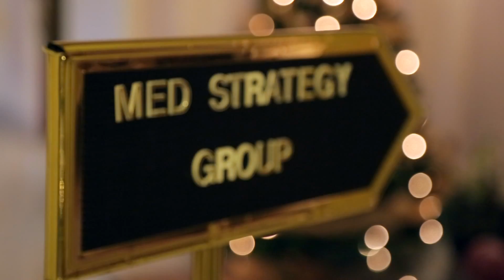U.S. and EU Objectives in the Med - Mediterranean Strategy Group, Naples, 2014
Nathalie Tocci, Deputy Director of the Istituto Affari Internazionali, Rome

Brian Katulis, Senior Fellow, Center for American Progress

Michael Köhler, Director for European Neighborhood Policy, European Commission, Brussels

Ellen Laipson, President and CEO, Henry L. Stimson Center, Washington D.C.

From December 3-5, GMF held its 10th Mediterranean Strategy Group (MSG) meeting in Naples, Italy. The theme of this meeting was the evolving role of the U.S. in the Mediterranean, addressing topics such as trade and investment, regional security, and the outlook for transatlantic partnership in the Mediterranean. Around 40 experts and officials from the public and private sectors on both sides of the Atlantic and the Mediterranean met for two days of informal roundtable style discussion under the Chatham House rule. The Naples meeting included remarks and a lively conversation with Admiral Mark Ferguson, commander, Allied Joint Force Command, and commander of U.S. naval forces in Europe and Africa, on the theme of new security challenges in the Mediterranean space.